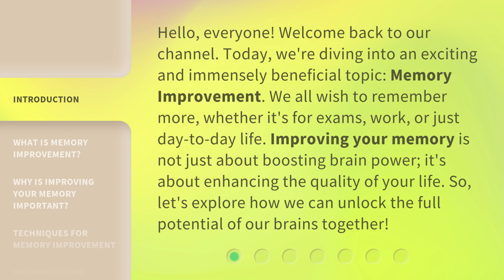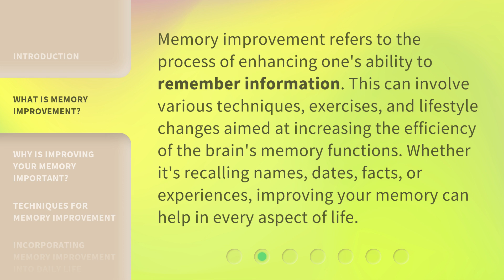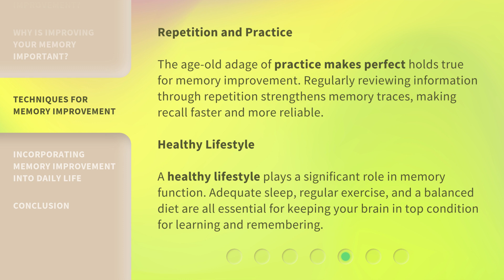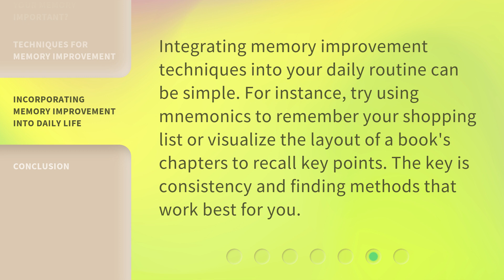Unlock Your Brain's Potential: Memory Improvement Strategies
Unleash Your Mind: Memory Boosting Tips • Discover effective strategies to improve your memory and unlock your brain's full potential with these simple yet powerful tips.

00:00 • Introduction - Unlock Your Brain's Potential: Memory Improvement Strategies
00:39 • What is Memory Improvement?
01:07 • Why is Improving Your Memory Important?
01:35 • Techniques for Memory Improvement
02:47 • Incorporating Memory Improvement into Daily Life